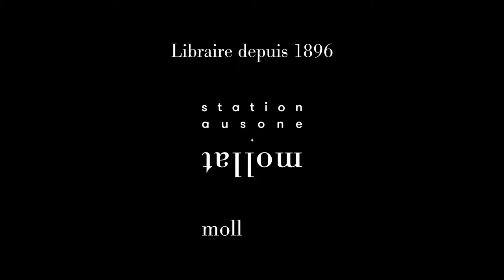Jean-Claude Pailhère - Trente ans au coeur des affaires de Bordeaux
Jean-Claude Pailhère vous présente son ouvrage "Trente ans au coeur des affaires de Bordeaux : 15 enquêtes authentiques. Volume 2" aux éditions Sud-Ouest.